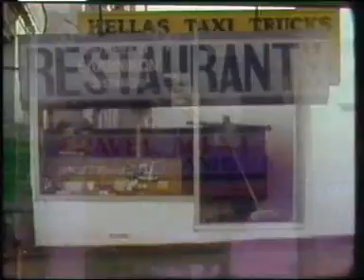BBC Documentary on Rebetika Part 10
In order to ship my distant friend George Katsibokis a copy on DVD of this BBC documentary about Rebetika, I captured the VHS to my harddrive. To keep the sync OK, I cut it into 10 chapters, perfectly suited to uptube as well. Here's the last chunk, enjoy!